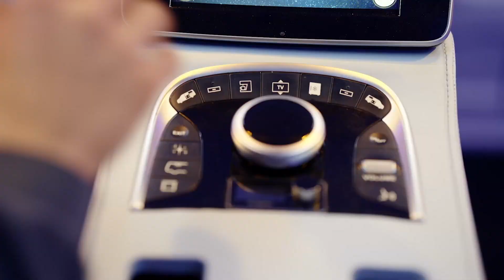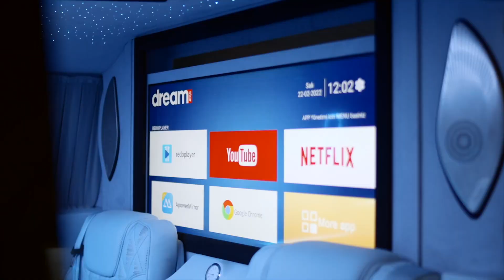Mercedes V Class Delivered to UK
We are thrilled to announce that yet another satisfied customer from UK🇬🇧
Thank you ian for trusting us and your satisfaction is our greatest reward, and we look forward to continuing to exceed your expectations with our top-tier luxury designs...